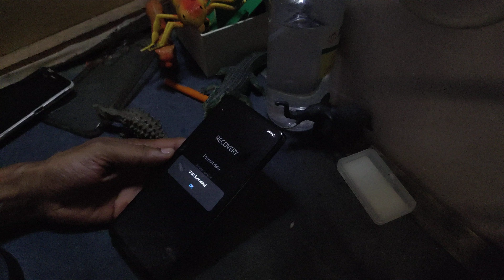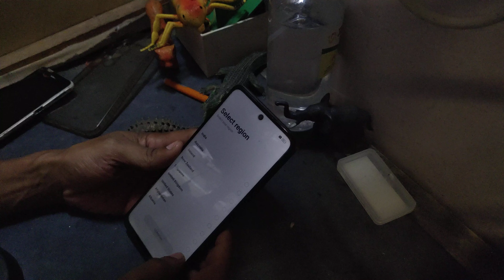how to hard reset realme narzo 70x 5g pattern pin code password lock 🔐 remove ithelper